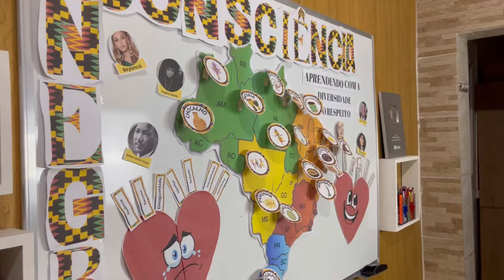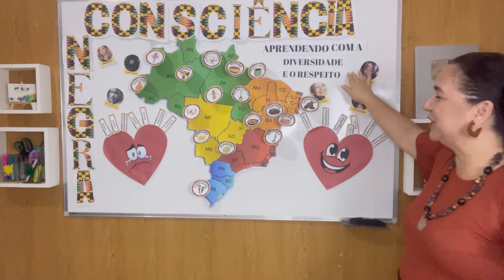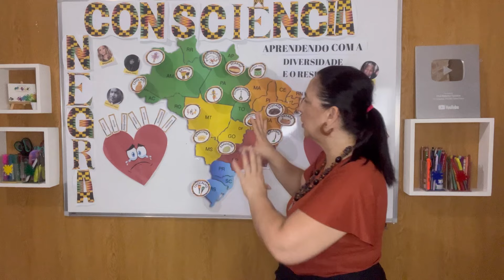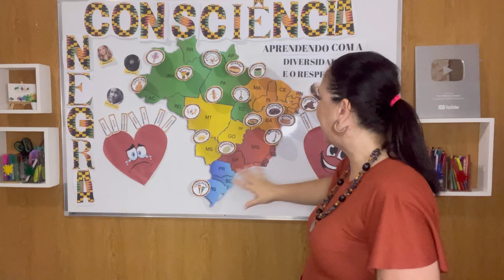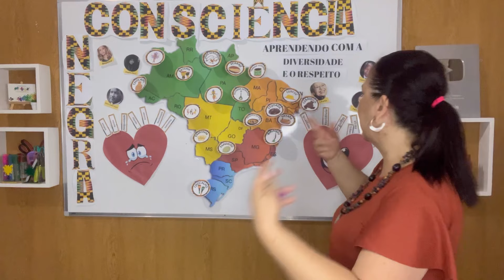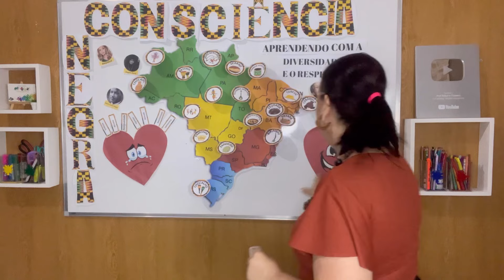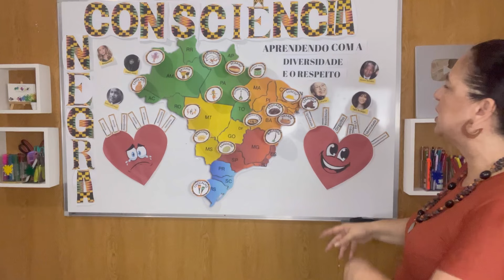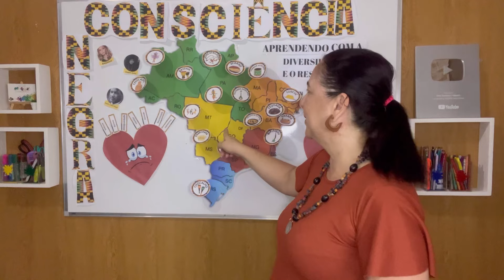🟡CONSCIÊNCIA NEGRA 🤎Aprendendo com a Diversidade e o Respeito ✊ Educação Infantil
O Dia da Consciência Negra chegando e o canal preparou uma proposta incrível para professores passar a temática de maneira leve para seus alunos.
O objetivo é conscientizar a turminha sobre o respeito e igualdade para todos.

Atenção!!⬇️

O link do arquivo está disponível no comentário fixado desse vídeo.